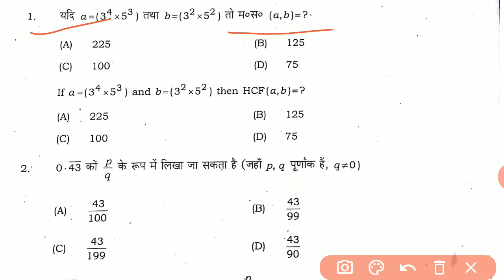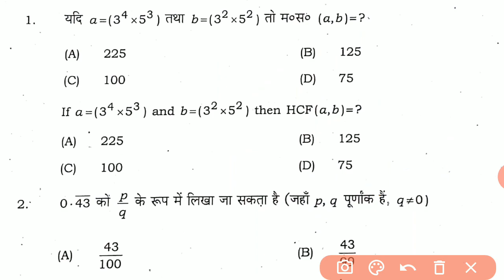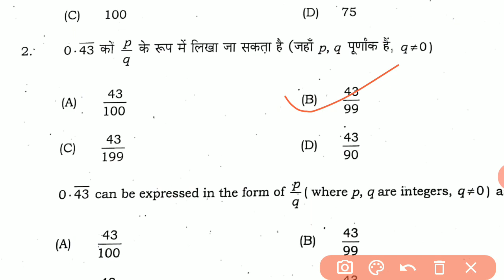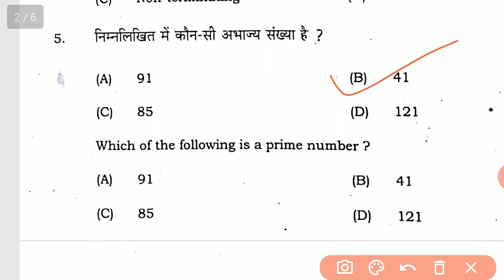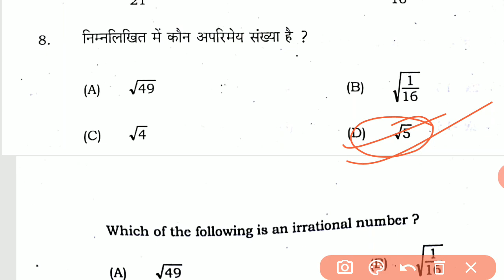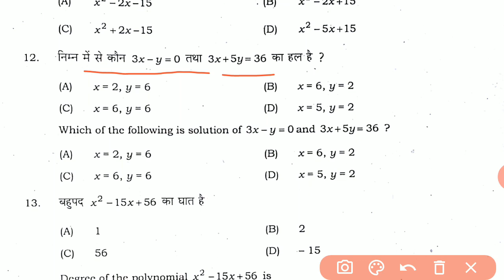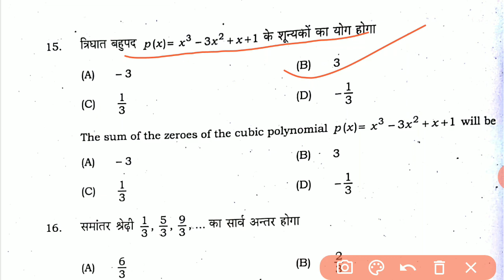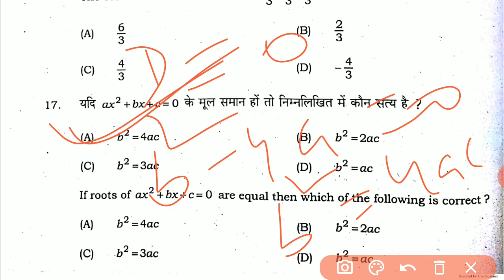BBOSE 10TH class vvi important objective question soln || VVI QUESTION for bbose december exam 2020